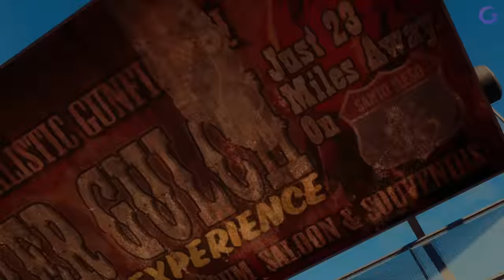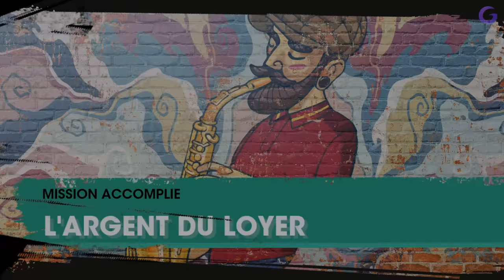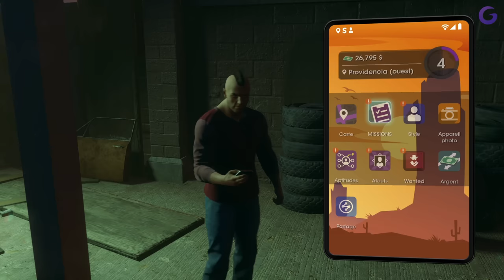SAINTS ROW FR #1 : Bienvenue à Santo Ileso !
Gameplay | Let's Play FR (Français) sur Saints Row (2022) (PS5)

Galax